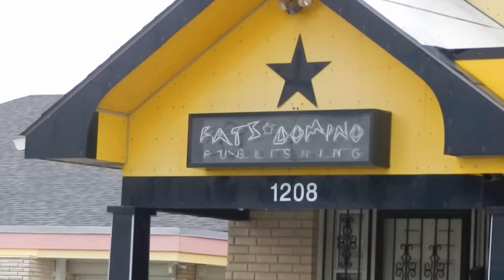Fats Domino's House April2014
Fats Domino's house during a visit to French Quarter Fest 2014.  "I'm walking to New Orleans..."